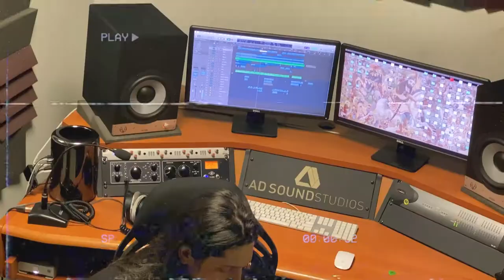Mir Cyaxares - Bayda Bayda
Cyaxares - Bayda Bayda, David Zardi Cover.
My Metal Rendition of Navid Zardi's Bayda Bayda.